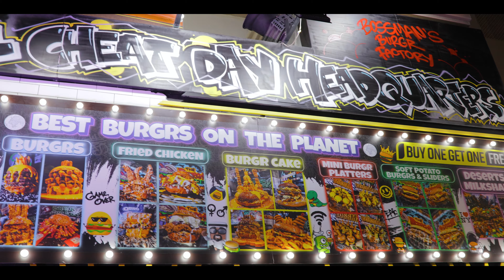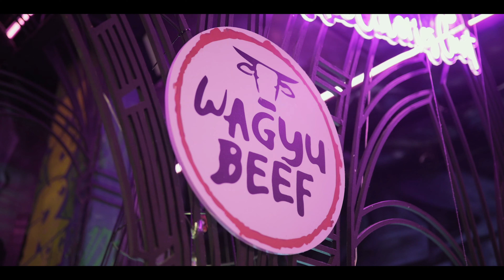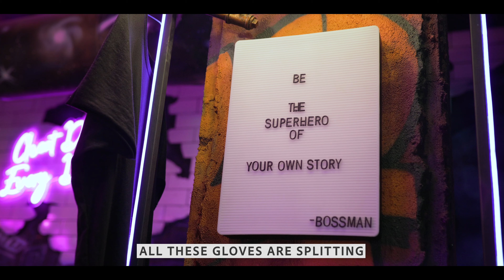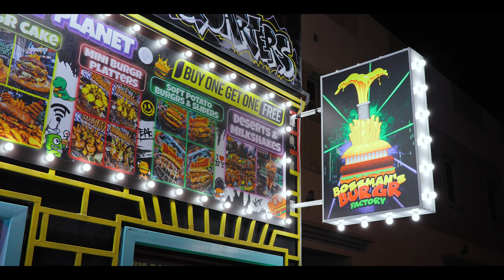Bossman's Burgr Factory, Dubai - CRAZIEST Restaurant I've Eaten At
We're eating at Bossman's Burgr Factory, on Dubai's famous Jumeirah Beach Road (JBR), very soon to be in Dubai Marina, and reportedly America too (and no, that isn't a typo - Bossman's Burger Factory). With BOSSMANSBURGRFACTORY having some of the biggest burgers and highest calorie meals I've ever seen, did the Global Cheat Headquarters live up to my expectations? Wait and see...